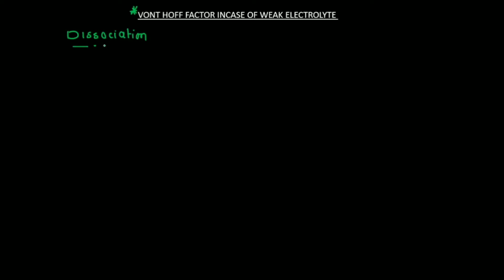Solution part-18 Vont Hoff Factor incase of weak electrolytes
These are the links of each topic of solution chapter, click the link and watch the video lesson.